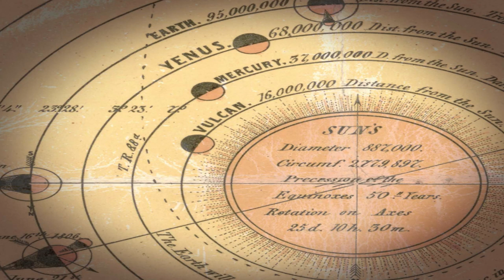VULCANO - IL PIANETA CHE EINSTEIN HA CANCELLATO DAL NOSTRO SISTEMA SOLARE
Esplorando i misteri del sistema solare: l'affascinante storia del pianeta Vulcano!

Benvenuti, amanti dell'astronomia! Intraprendi con noi un viaggio unico attraverso il Sistema Solare, mentre scopriamo l'avvincente narrativa del Pianeta Vulcano. Dagli enigmi orbitali di Urano alle speculazioni di Levi su un mondo nascosto tra Mercurio e il Sole, la ricerca di Vulcano fu irta di sfide per gli astronomi del XIX secolo.

Assisti agli instancabili tentativi di individuare Vulcano durante i transiti solari, evidenziando gli sforzi eroici di astronomi come Edmond Modeste Lescarbault. La storia prende una nuova svolta con l'ingresso trionfale di Albert Einstein e della sua rivoluzionaria teoria della relatività, che ridefinisce la nostra comprensione della gravità e, sorprendentemente, elimina la necessità dell'enigmatico pianeta Vulcano.

Scopri come la scienza avanza, sostituendo le vecchie teorie con concetti più avanzati, e come anche i grandi matematici, come Levi, erano limitati dal loro tempo. Un viaggio affascinante attraverso il cosmo, pieno di intrighi scientifici, alla scoperta dei segreti che modellano la nostra comprensione dell'Universo.

Se sei rimasto incantato da questo incredibile viaggio, non dimenticare di mettere mi piace, condividere con altri appassionati di astronomia e iscriverti per altre avventure cosmiche.

Unisciti a noi nella ricerca infinita della conoscenza scientifica! Ci vediamo al prossimo video, esploratori del cosmo!